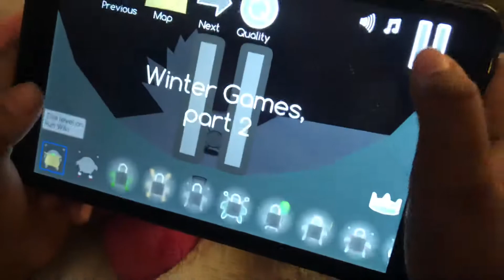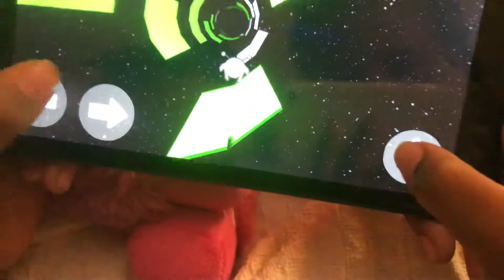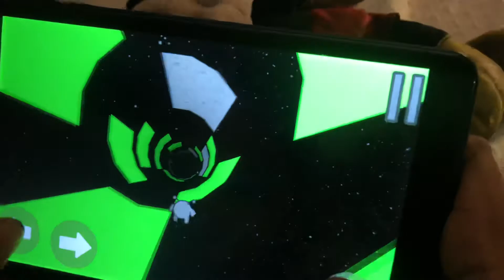Mickey Jr. newsreel